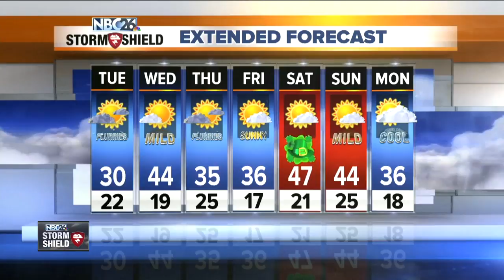Gino Recchia NBC26 Storm Shield Weather Forecast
The coolest air of the week has arrived with this continued northwest flow ushering the air mass down from Canada. Highs today will struggle to reach into the lower 30s as winds continues between ten and twenty mph out of the north and northwest. We could see a few flurries but overall the weather should remain quiet for the day. Tonight we will drop into the upper teens for lows as winds begin to calm and chang out of the west.  Tomorrow will be a pleasant day with highs back in the mid...